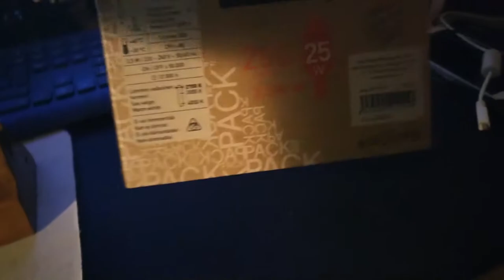Ostin LED-lamppuja, eiku...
Ostin niin sanotusti tavaraa jota esittelen videolla joten turha siitä on tässä sen enempää kertoilla, katso video.